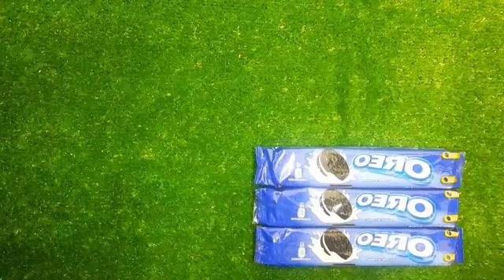Rafadan Tayfa, Çizgi Film, Trt Çocuk, ibi ve tosi,Doru, Maşa ile Koca Ayl, Kafa Değiştirme/OREO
Rafadan Tayfa Çizgi Film Trt Çocuk, Elif'in Düşleri,Heidi Maşa ile Koca Ayı spiderman joint headNo 5
3

Rafadan Tayfa Çizgi Film Trt Çocuk, Elif'in Düşleri,Heidi Maşa ile Koca Ayı spiderman joint headNo 4

Rafadan Tayfa Çizgi Film Trt Çocuk, Elif'in Düşleri,Heidi Maşa ile Koca Ayı spiderman joint head

Spider Man Wrong Head Rafadan Tayfa Çizgi Film Trt Çocuk, Elif'in Düşleri,Heidi Maşa ile Koca Ayı

Like this video. It makes me happy and inspires me to create new sound variations video.

All Variations in this Video are created by me ( *)

Spider-man Wrong Heads Top | Match the Head | Learn colors for kids | Kids

COLORFUL MINIATURE RAINBOW JELLY UMBRELLA CHOCOLATE VE GRANDER#SHORTS#pageforyou

COLORFUL MINIATURE RAINBOW JELLY OREO VE GRANDER#SHORTS#pageforyou

COLORFUL MINIATURE RAINBOW JELLY ICE CREAM VE GRANDER#SHORTS#pageforyou

COLORFUL MINIATURE RAINBOW JELLY BANANA VE GRANDER#SHORTS#pageforyou

COLORFUL MINIATURE RAINBOW JELLY EGG DECORATING VE GRANDER#SHORTS#pageforyou